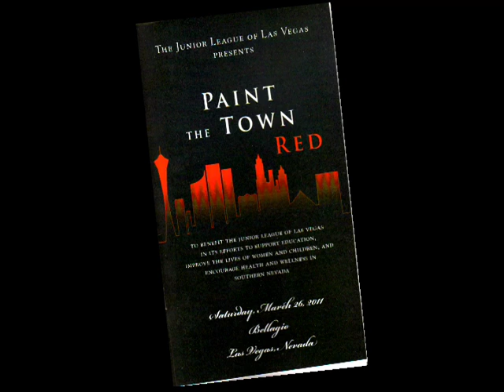Lovee Arum -- Humanitarian Awardee of Junior League of Las Vegas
Lovee joined the Jr. League in 1968 and told of humorous experiences, as well as achievements during her early years. Elaine Wynn introduced the award recipient by describing the attributes and contributions of Lovee that emphasized why she deserved the honor. Mrs. Lovee Arum was one of two women honored at this event. Mrs. Maria Quirk received the Junior League of Las Vegas Lifetime Achievement Award and will be available on another video produced by Women of Diversity Productions.